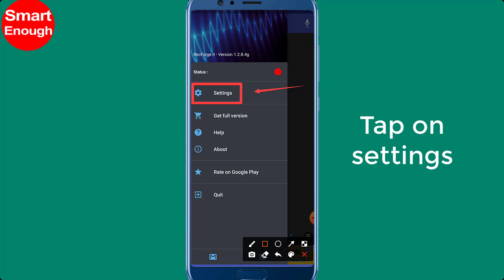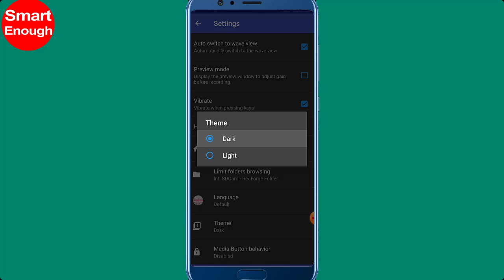Disable Dark Mode in RecForge 2 app (Android)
Turn Off Dark Mode in RecForge 2 app. How to disable dark mode or dark theme in RecForge 2